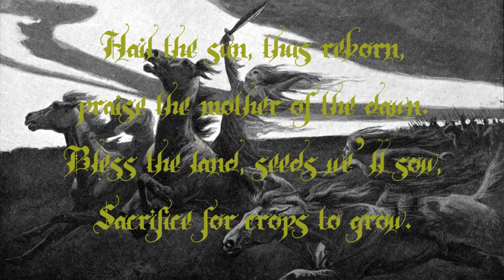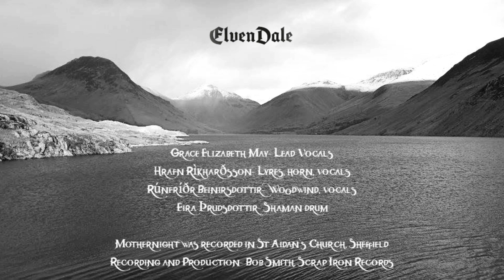ElvenDale- Mothernight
The first single from ElvenDale's upcoming second full length album 'Land of Legend'.
Mothernight was a festival held on December 24th by the pagan Anglo Saxons.
Recorded in St Aidan's Church, Sheffield, in October and December 2023.
Recording and production by Bob Smith- Scrapiron Records